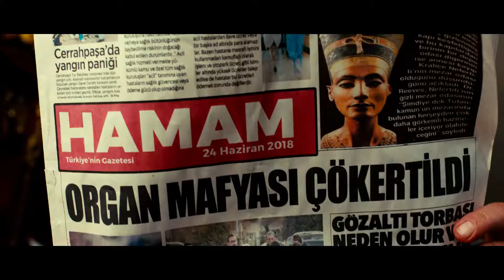Sevgili Komşum Fragman 19 Ekimde Sinemalarda